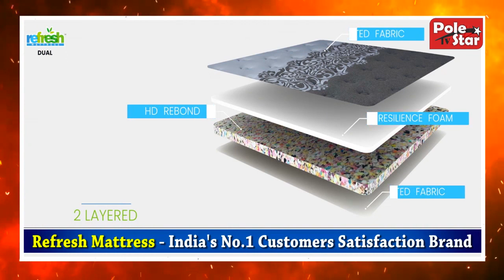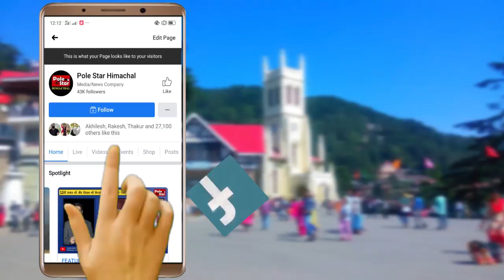कांग्रेस सरकार चरणबद्ध तरीके से पुरी करेगी 10 गारंटी - जगत सिंह नेगी।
कांग्रेस सरकार चरणबद्ध तरीके से पुरी करेगी 10 गारंटी - जगत सिंह नेगी , बोले - महिलाओं की 1500 की गारंटी भी पुरी करेगी सरकार , कहा- भाजपा पहले अपने चुनावी वादों को करे पूरा, मोदी सरकार ने 10 साल पुरे होने पर भी पूरे नहीं किए वादे।